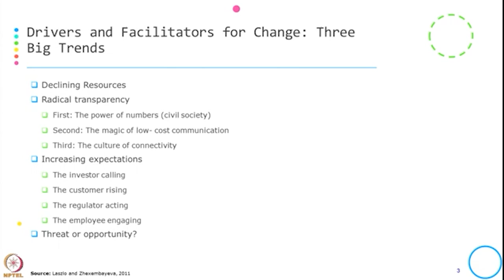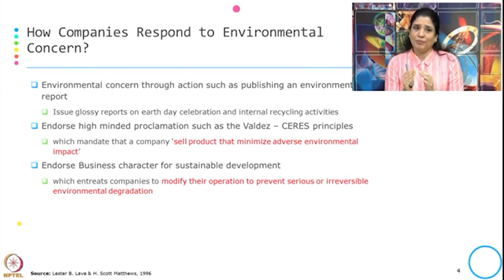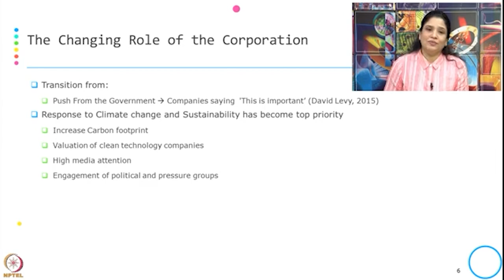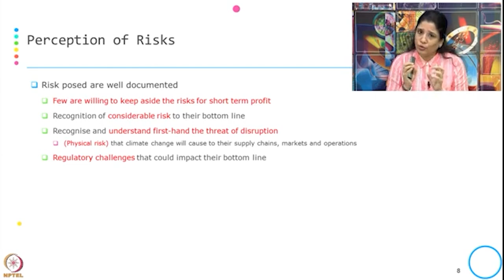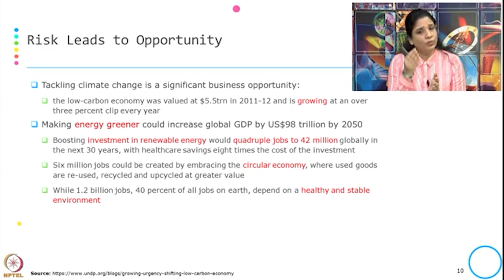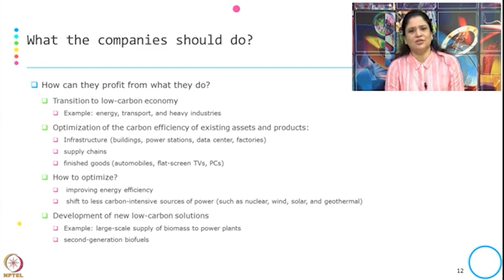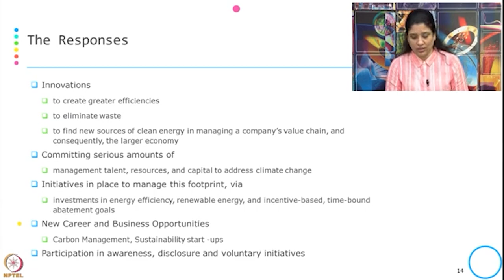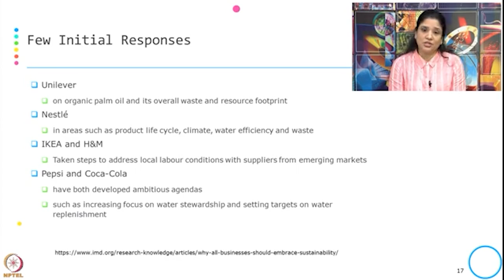Week 1-Lecture 7 : Introduction to Firm's Response